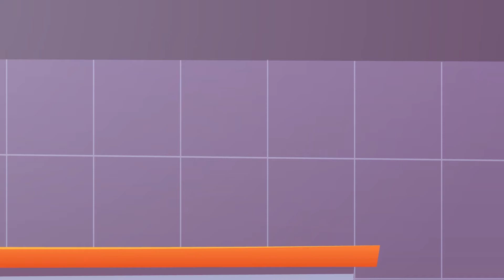Laboratorul cu surprize - Ce se întâmplă într-un vulcan? | Un an într-o poveste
Geo și Marin și-ar fi dorit să viziteze Vulcanii Noroioși sau chiar să ajungă la Etna, însă nu au cum. În schimb, își petrec timpul liber în Laboratorul cu surprize. 👩‍🔬👨‍🔬
Hai și tu alături de ei și descoperă ce se întâmplă într-un vulcan. 🌋

O producție Teatrul pentru copii și tineret Colibri Craiova, decembrie 2020.